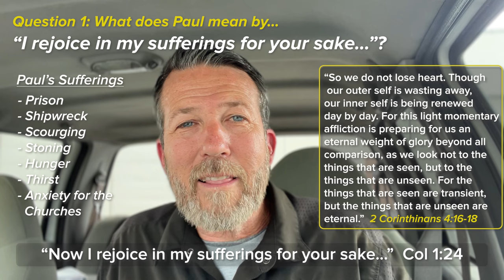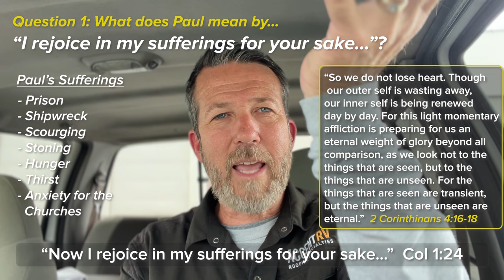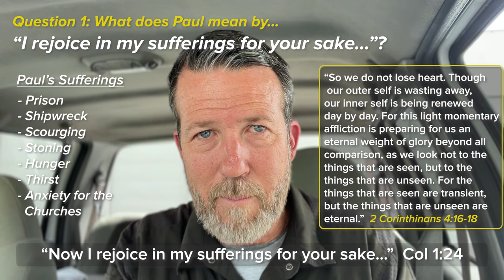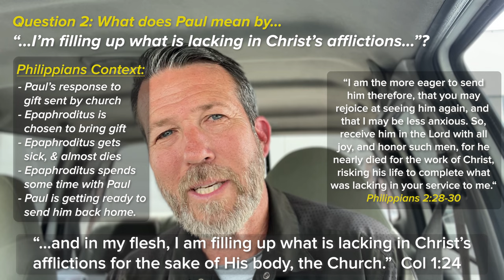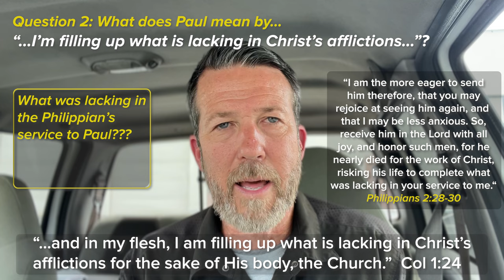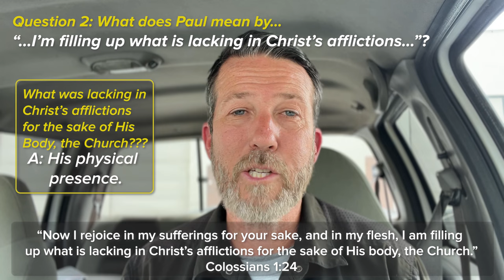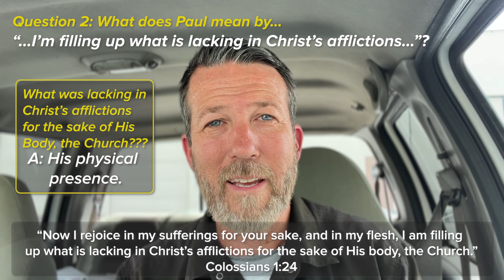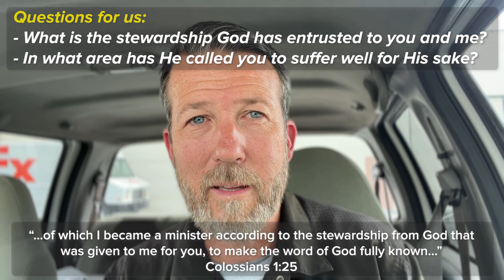Colossians 1:24-25 - Filling up what is lacking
In this 14 minute video, we ask the question, "What did the Apostle Paul mean when he said that he was, '...filling up what is lacking in Christ's afflictions...'"?  Is the Apostle suggesting that there is something insufficient in Christ's sacrifice for sin?